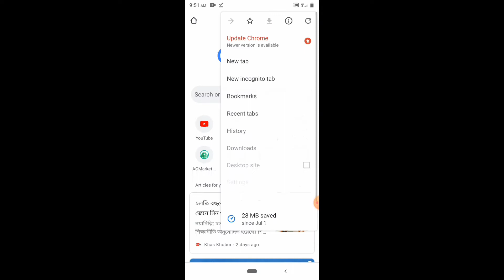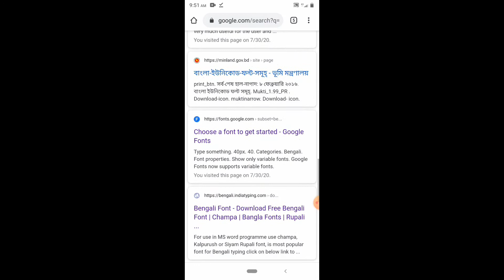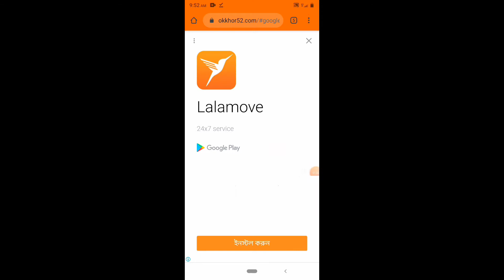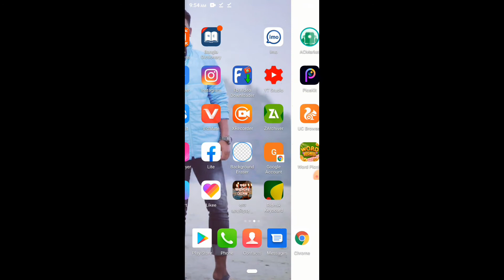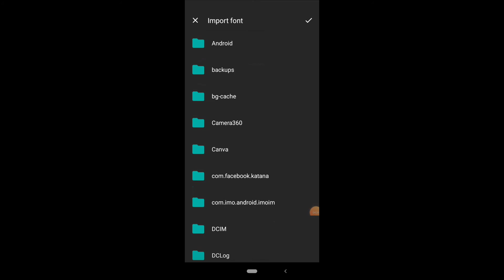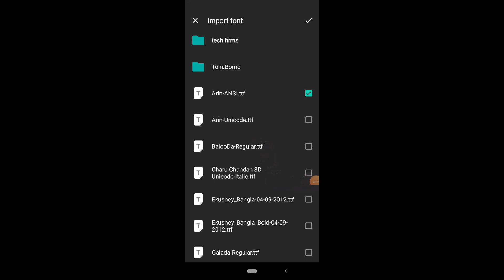বাংলা স্টালিশফন্ট ব্যবহার করুন। How to Use Stylish BANGLA fonts on Insho app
বাংলা স্টারিশ ফন্ট ব্যবহার করুন